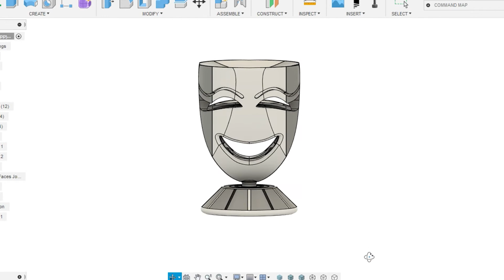3D printed Comedy and Tragedy Mask with perspectives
This design play with the perspective, so you can see the typical comedy and tragedy masks depending on where you see it. With each 90-degree rotation it changes from one face to another.